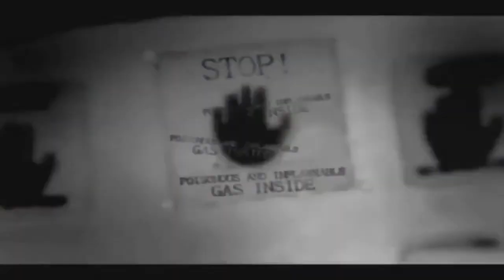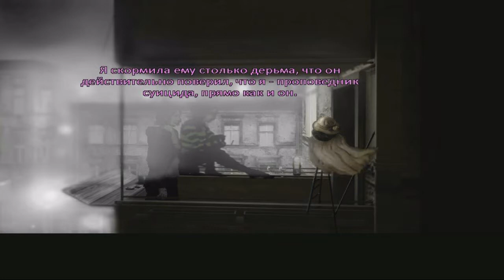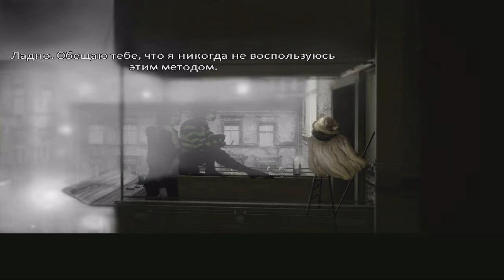Прохождение The Cat Lady 9 (Убить или быть убитым)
ЭТО ТО, ЧТО Я ХОТЕЛ ВИДЕТЬ В ГРАФИЧЕСКОЙ ИСТОРИИ.
Сьюзен Эшворт, одинокая женщина 40 лет... устала жить. Она больше не видит ни в чём смысла и единственное, чего она сейчас хочет — это просто перестать существовать. «Спасибо за ничего» — завершает она предсмертную записку и принимает огромную дозу снотворного. Чувствуя долгожданные покой и умиротворение, миссис Эшворт безболезненно умирает. Кажущееся бесконечным поле золотится в лучах предзакатного солнца. Одинокая старуха стоит возле небольшого домика и с улыбкой на лице приветствует женщину. Это и есть смерть? Или для Сьюзен Эшворт всё только начинается?...